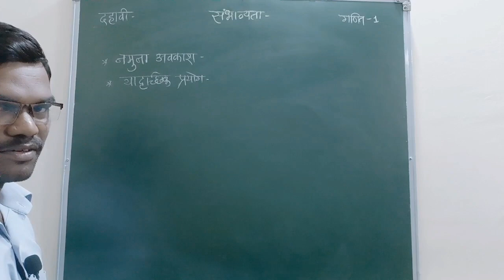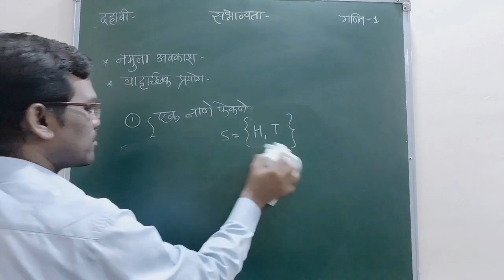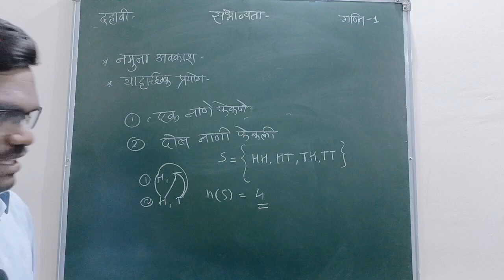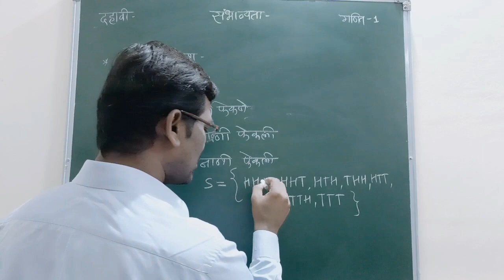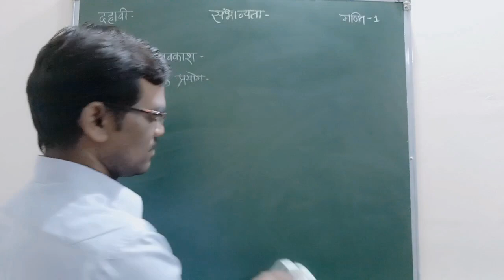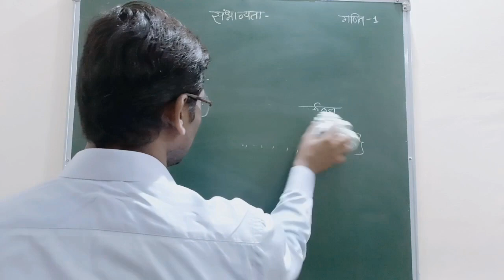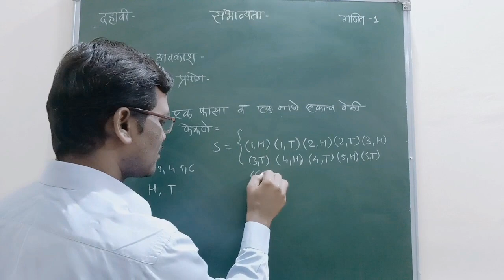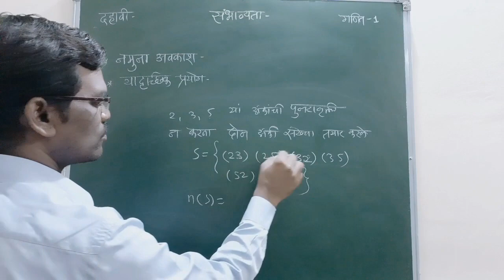दहावी गणित भाग 1l संभाव्यता l Probability l Dahavi Ganit Bhag-1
नमस्कार विद्यार्थ्यांनो,
तुमचं "Teacher's Mind" या Channel वर स्वागत आहे. विद्यार्थ्यांनो  इयत्तावार गणित विषयाचे प्रत्येक घटकांवर सोप्या भाषेत व्हिडिओ तयार केले आहेत.वरील  व्हिडिओ आवडला तर  करा, Share करा. गणित विषयाबद्दल असणाऱ्या शंका Comment मध्ये पाठवा.

विद्यार्थ्यांनो, आजच्या व्हिडिओमध्ये दहावीच्या गणित भाग 1 मधील नमुना अवकाश कसा काढायचा हे सोप्या पद्धतीने सांगण्यात आले आहे. याचा उपयोग मुलांना अभ्यास करताना होईल. हा व्हिडिओ तुम्हाला नक्की आवडला असेल.
  (*सोप्या पध्दतीत विना मूल्य गणित शिकण्यासाठी Video पाहायला विसरू नका*.‌)

                                  धन्यवाद

yours quaries
संभाव्यता दहावी गणित भाग 1
संभाव्यता सराव संच 5.2
संभाव्य दहावी गणित
saravsanch 5.2 class 10th in marathi
dahavi ganit 1
mpsc
ssc maths
how to solve probability
probability class 10
स्पर्धा परीक्षा
study circle